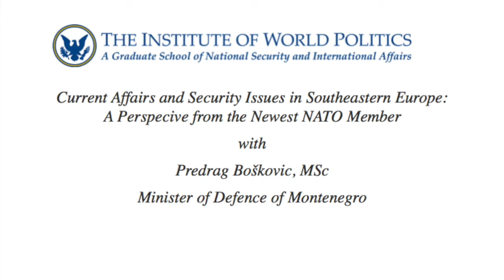Current Affairs and Security Issues in Southeastern Europe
A Perspective from the Newest NATO Member

A lecture at The Institute of World Politics, February 27, 2018

About the Speaker: Predrag Bošković, MSc, Minister of Defence of Montenegro was born in Pljevlja (Montenegro) on March 12, 1972. He finished primary and secondary school in Podgorica. He graduated from the Faculty of Economics, the University of Montenegro, in 1996. He received his MA in Econometrics and Politics from the Faculty of Economics in Belgrade in 1999. He published numerous research papers and publications and participated in the implementation of major development projects in Montenegro. Boskvic

He started his professional career as a Teaching Assistant at the Faculty of Economics in 1996. Throughout his career, he held senior positions, including being a member of the Parliament of Montenegro and serving as the Deputy Minister of Foreign Affairs of Serbia and Montenegro, Minister of Economy, Minister of Labour and Social Welfare, Minister of Education in the Government of Montenegro and the President of the Board of Directors of the Coal Mine in Pljevlja. He was part of IVP (international visitor program) in USA in 2003.

He has been leading the Women’s Handball Club since 2006. From 2011 to 2016, he was the President of the Board of the Montenegrin Handball Association. During this period, the club and national team he led achieved the best results in the history of Montenegrin handball, including the Olympic silver medal. His commitment and success in this sport have been recognized internationally. He became the Vice President of the European Handball Federation in November 2016.